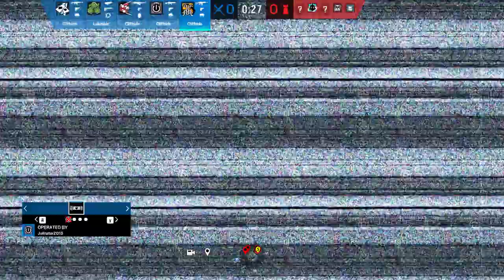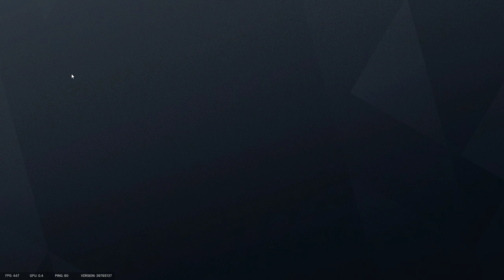Tom Clancy's Rainbow Six Siege - I'm left alone as always Gameplay (No Commentary) #79